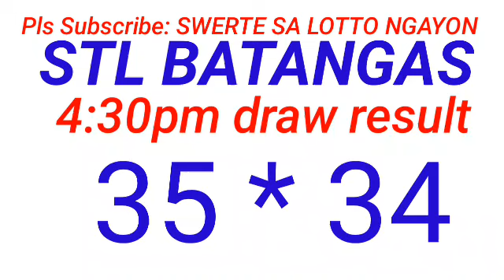STL - BATANGAS August 26, 2024 2ND DRAW RESULT